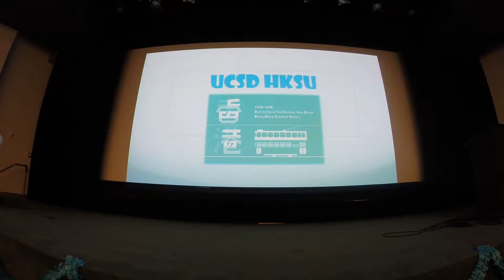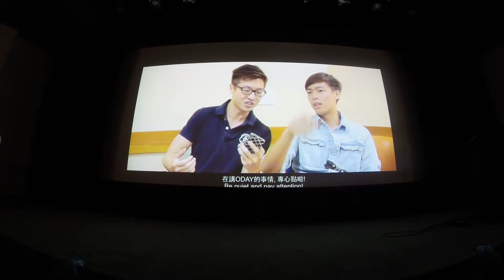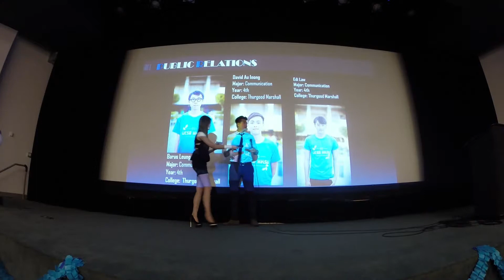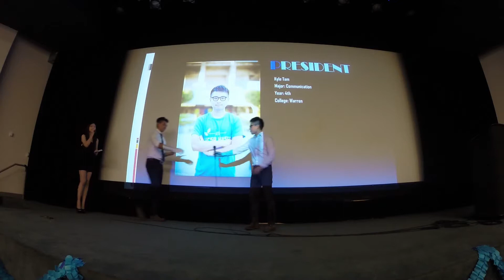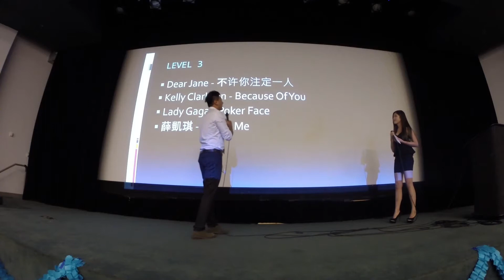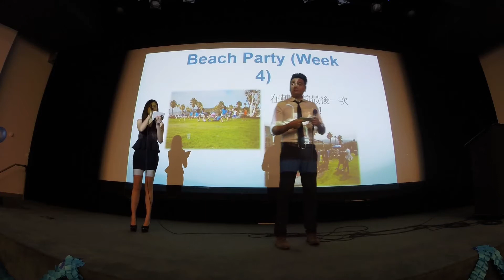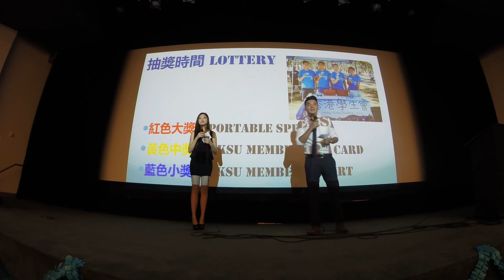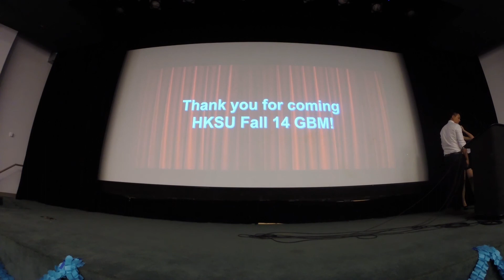HKSU Fall 14 Qtr GBM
@Price Center Theater

Presented by HKSU UCSD 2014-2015